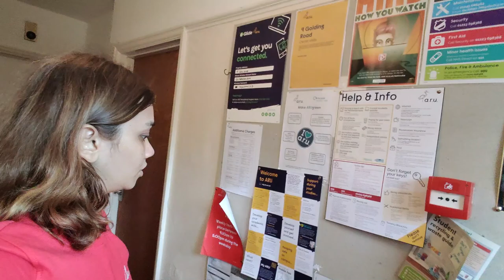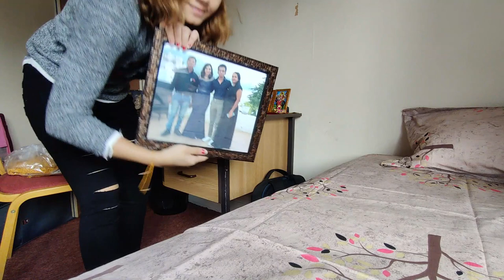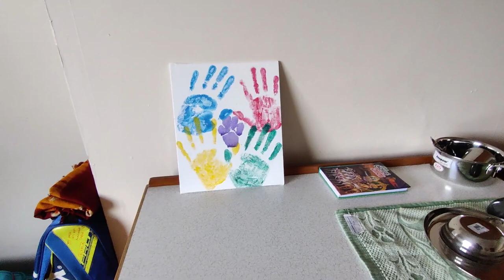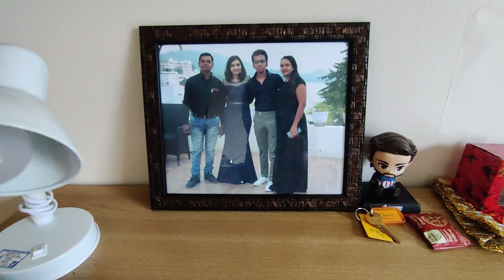Indian Student Move In To Cambridge Vlog | London To Cambridge | Priyanka Khuman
Hello FAM! Hope you all are safe.
Today's Vlog is moving in to Cambridge from London. It was a tough week for me as I was in quarantine and all alone in the house so it took a week to settle myself. So, I booked National Coach Express bus from London to Cambridge which was around 40 pounds including my extra luggage for which I paid 10 pounds extra. It was 2:30 hours ride from London and very cheap compared to Taxi which is around 135 pounds.
Thanks very much for giving me a good response on my previous vlog. It means a lot!
If you have any doubts or need any information regarding immigration or anything you can ask me in comment section and I will try to answer and clear your doubts.
Keep supporting.

BE SAFE.